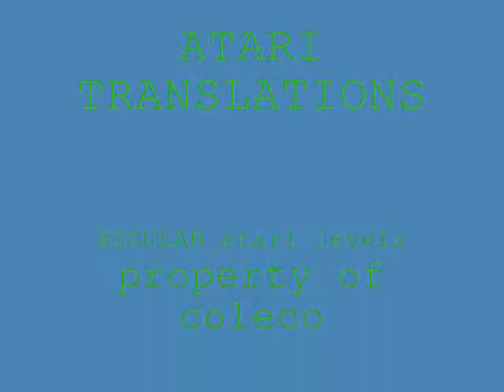ALL atari 2600 donkey kong levels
what ALL the atari donkey kong levels would look like      (NO VIDEO THOUGH) SRY!! okay if anyone wants to contact me with any good questions about anymore games and hacks iw ill do or contact me about a request of making and programming a game for the system tell me ill make it contact me by potibg if u want to